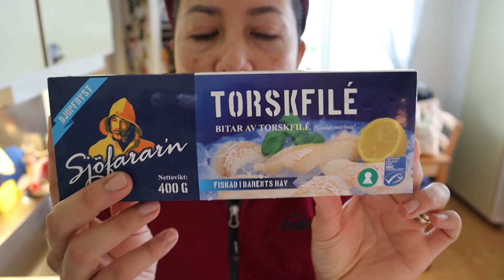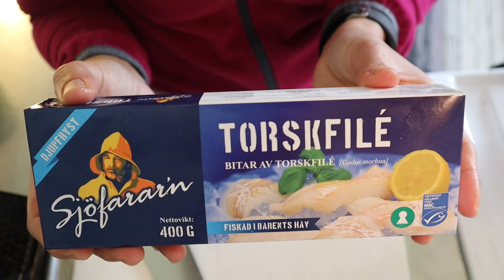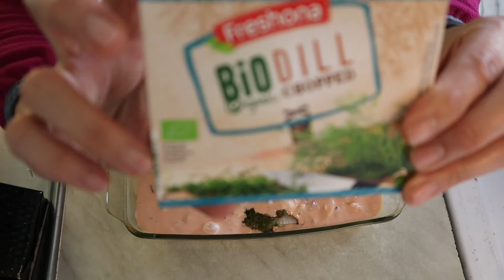ปลาTorsk ง่ายๆในเตาอบ, Torskfilé i ugn🐟👌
ทำอาหารให้ลุงเต๋อง่ายๆค่ะ ปลาTorsk ง่ายๆในเตาอบ ขอบคุณทุกๆคนนะคะที่เข้ามาเป็นกำลังใจค่ะ🙏